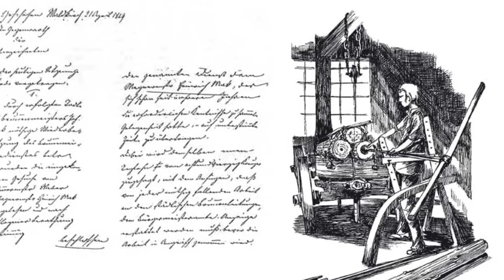Europa Park: Explained - Part 1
An in depth look at the history of what is widely considered the best theme park in the world. What started out as a showcase for MACK Rides products has now evolved into the 2nd most popular theme park in Europe!